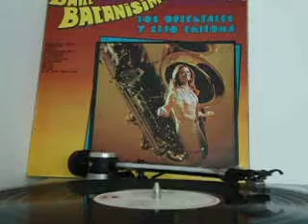Rencor, Tito Chicoma